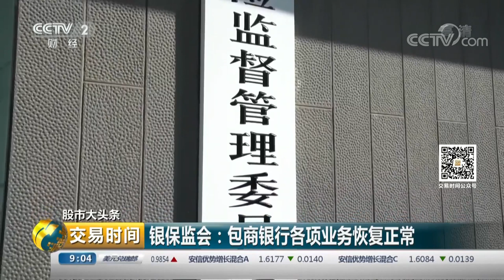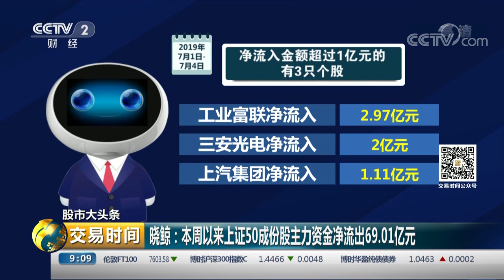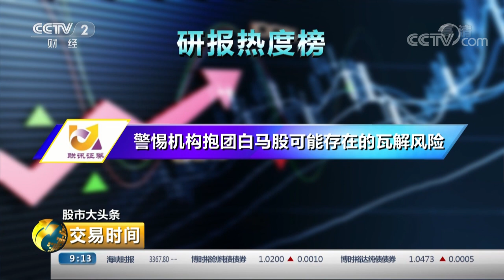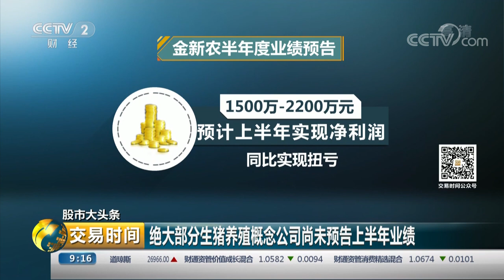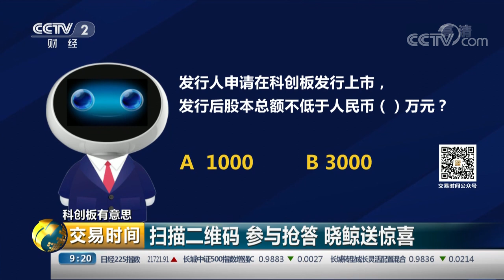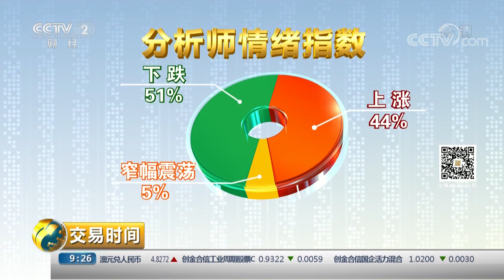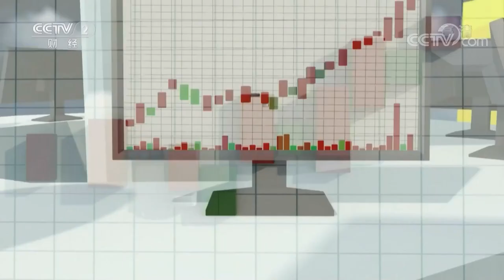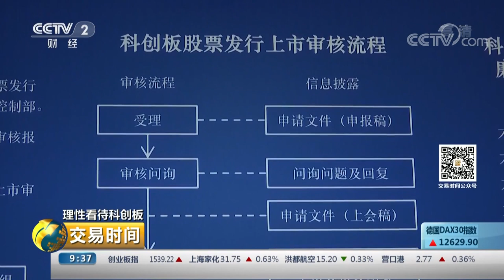《交易时间（上午版）》银保监会：包商银行各项业务恢复正常 20190705 | CCTV财经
本期节目主要内容： 正在互动：“核心资产”调整分化，机构抱团还能持续吗？股市大头条，银保监会：包商银行各项业务恢复正常；边看边聊，如何看待险资对A股的影响？股市大头条，近三个交易日上证50成份股出现分化调整。